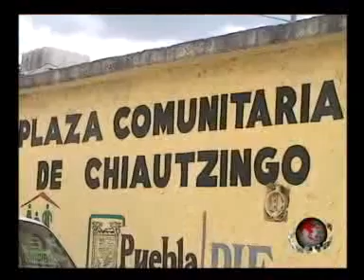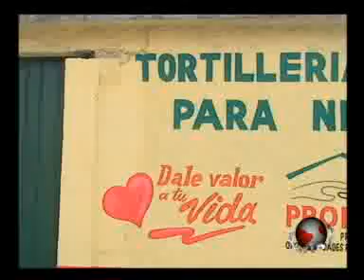Puntual TV [20091104] Pobladores de Chiautzingo son las beneficiadas con de los talleres del DIF municipal